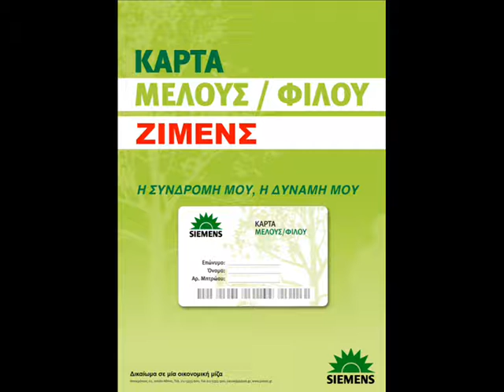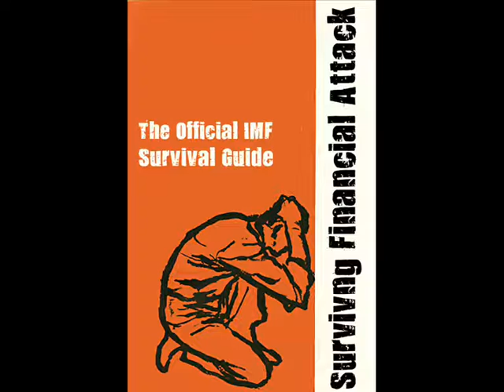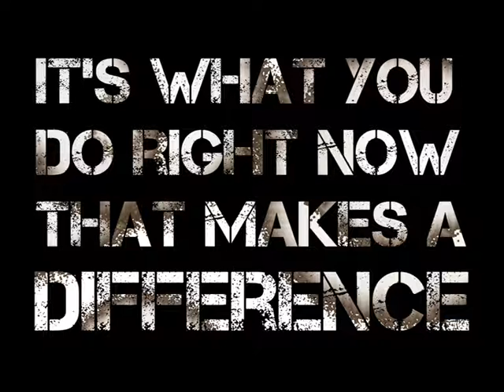2011 in posters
Posters designed to reflect the events of 2012.